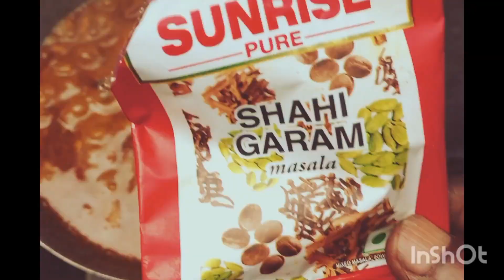নারকেল দিয়ে কাঁঠাল ইঁচড় রেসিপি _jack fruit vegitable with coconut ,unick and tasty recipe.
নারকেল দিয়ে কাঁঠাল  ইঁচড় রেসিপি _jack fruit vegitable with coconut ,unick and tasty recipe in bengali.

कटहल की सब्ज़ी बनाने का ऐसा स्वादिष्ट तरीका जो हेल्थी भी हो और टेस्टी भी - Kathal Ki Sabji Jackfruit

Kathal ki sabji masala - raw tender jackfruit curry village style & marination | kathal sabji gravy

এঁচোড় কালিয়া এইভাবে বানালে মাংসের স্বাদকেও হার মানাবে|Echor kalia recipe in bengali|

JACKFRUIT ROGAN JOSH | Cook with comali shivangi recipe | Rogan josh recipe | cook with comali recip

jackfruit with coconut milk
jackfruit with coconut milk benefits
jackfruit curry with coconut milk
jackfruit salad with coconut milk
jackfruit payasam with coconut milk
jackfruit coconut recipe
jackfruit with coconut milk recipe
green jackfruit with coconut milk
jackfruit coconut curry
coconut jackfruit
jackfruit cooked in coconut milk
jackfruit salad with coconut milk ingredients
raw jackfruit contents
jackfruit with coconut recipe
jackfruit health risks
is jackfruit in a can healthy
vegan jackfruit curry
young jackfruit in coconut milk recipe

Vegan Polos Curry | Traditional Sri Lankan Recipe | Easy Jackfruit & Coconut Milk Curry

Raw Jackfruit Curry with Coconut Milk | Echor Kalia Narkel Dudh Diye

@Bangla cooking recipe new,
@bengali cooking recipes
@,bengali cooking vedio, @village food,
@village cooking,
@village cooking channel, @food,
@ cooking recipes easy,
@how to cook,
@ cooking channels on youtube,
@ village food ,
@ shorts,
@cooking shorts,
@ bangla recipe